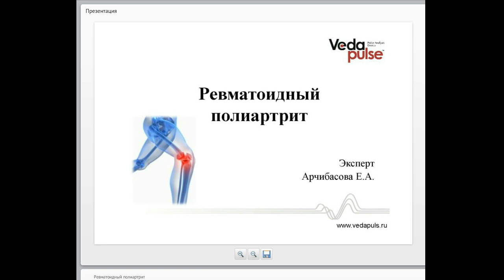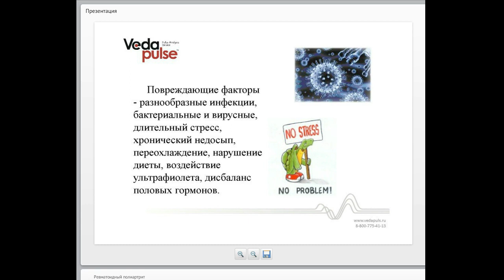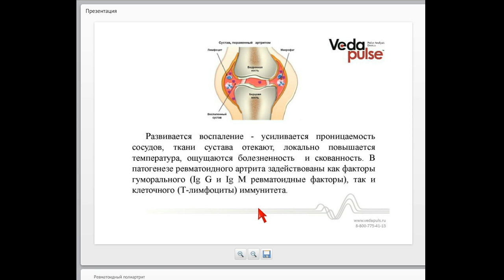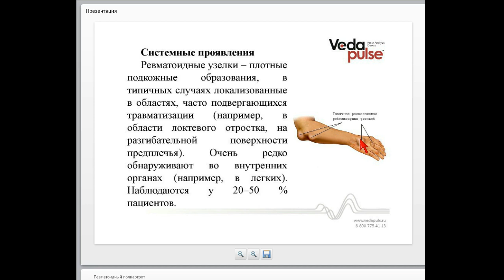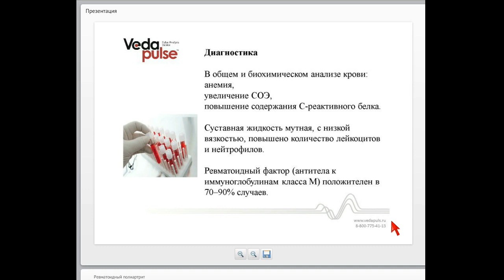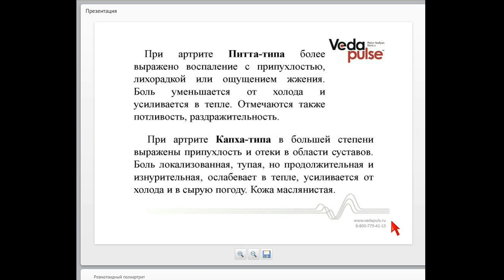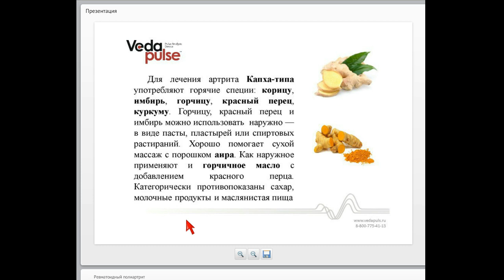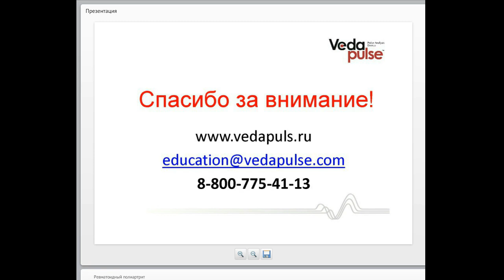Ревматоидный полиартрит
На этом вебинаре мы поговорим о том, что такое ревматоидный полиартрит и каковы его клинические проявления. Выясним причины развития заболевания и рассмотрим осложнения, наблюдаемые при ревматоидном полиартрите.
 Кроме того, эксперт расскажет Вам об аюрведических подходах в терапии и индексах "ВедаПульс" при ревматоидном полиартрите.